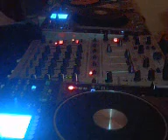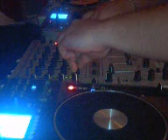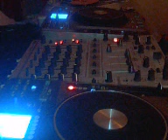davyjay mix dance party 4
suite et fin du set